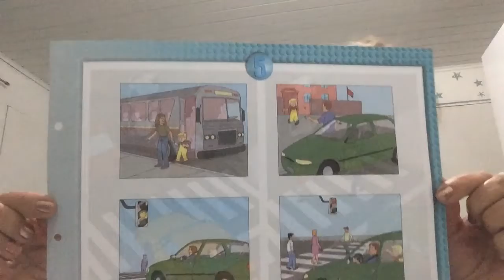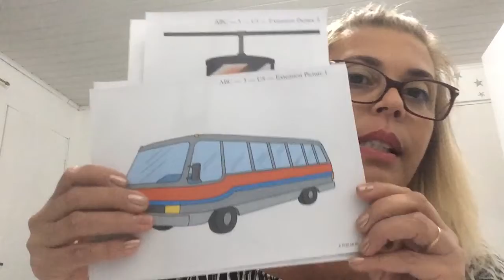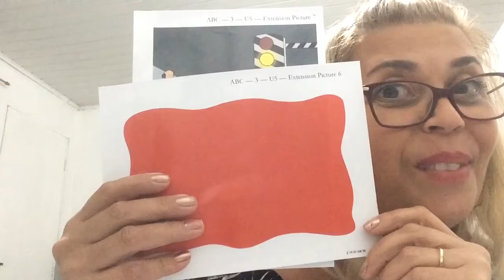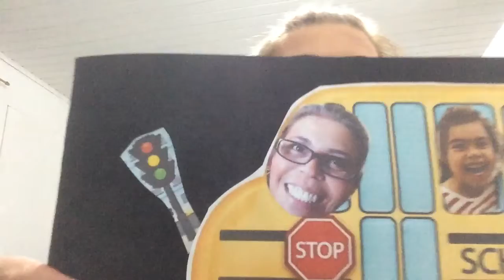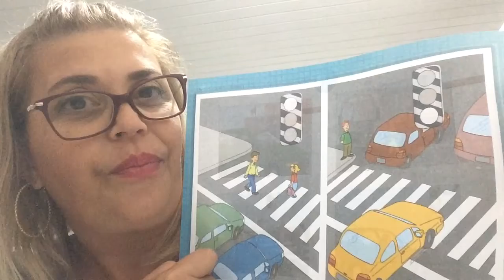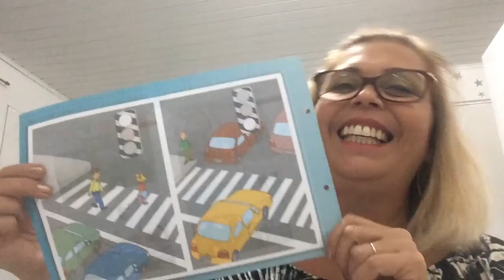ABC 3 - Bus, Car, Crosswalk, Green, Red, Traffic light and Yellow